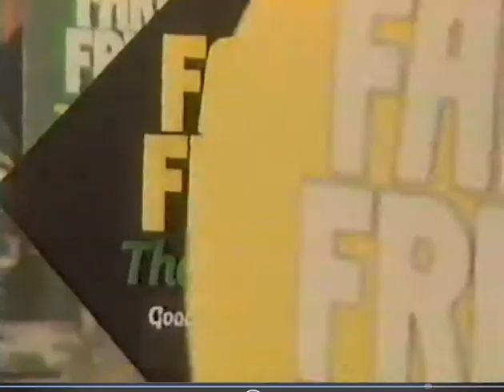1991 Farm Fresh (Grocery Store) TV Ad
Farm Fresh was a grocery chain that ended about 20 years ago.  I get a kick out of the TV Ads and the food's old packaging and pricing.  I wish those prices were today.